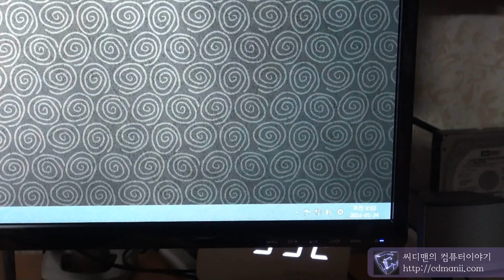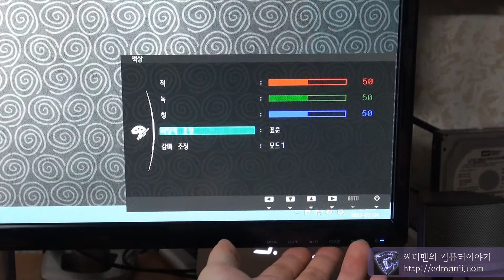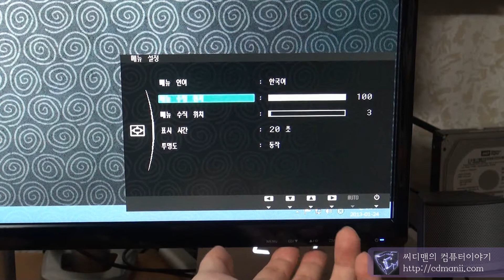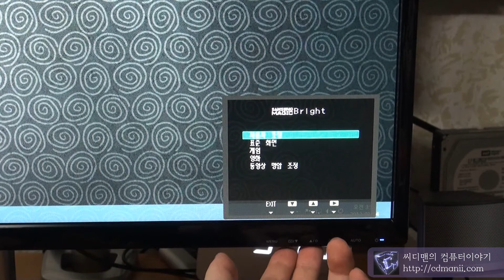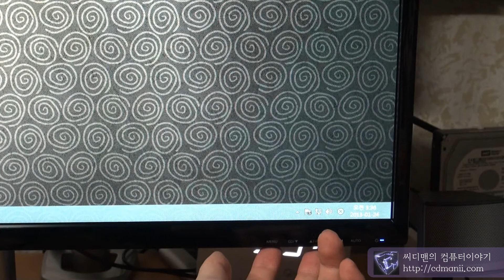Samsung S27C750 OSD 메뉴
Samsung S27C750 OSD 메뉴 설명 동영상 입니다.